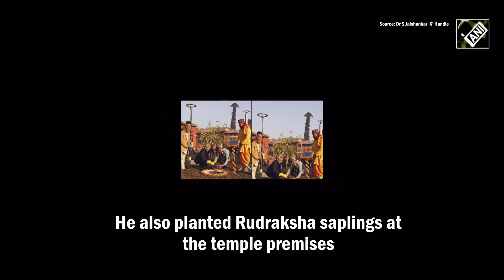EAM S Jaishankar offers prayers at Pashupatinath Temple in Nepal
External Affairs Minister Dr S Jaishankar offered prayers at Pashupatinath Temple in Nepal on January 05. Dr Jaishankar prayed for the well-being of our two peoples and India-Nepal ties. He also planted Rudraksha saplings at the temple premises. India’s EAM Dr S Jaishankar arrived in Kathmandu, Nepal on January 04. He was welcomed by Nepal Foreign Minister NP Saud. EAM S Jaishankar is on a two-day visit to Nepal from January 4-5. He co-chaired the 7th meeting of India-Nepal Joint Commission with his counterpart NP Saud.